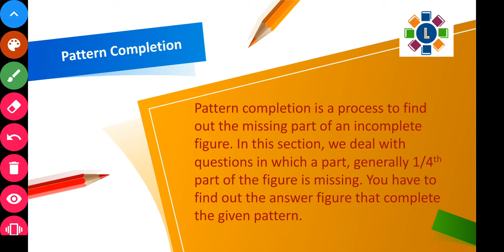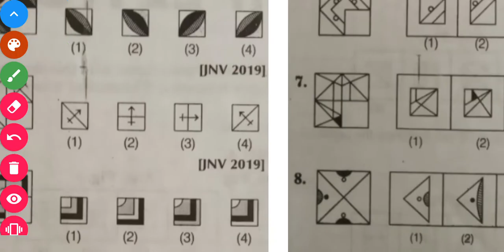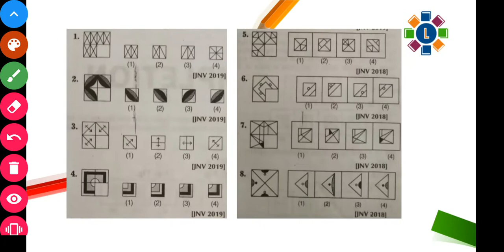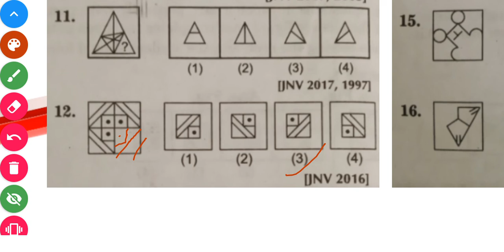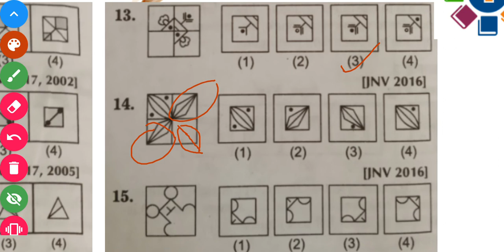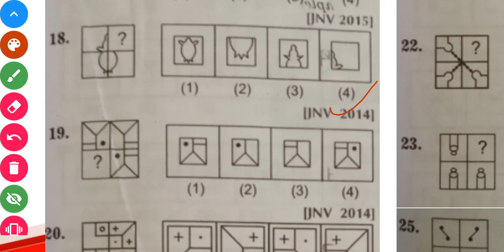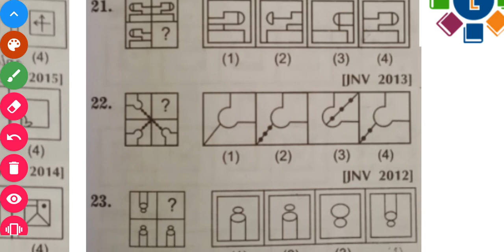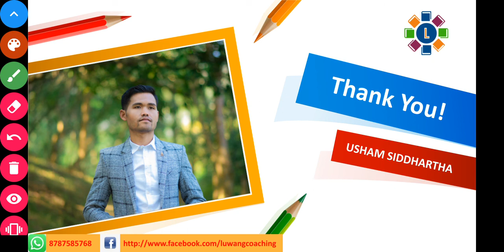MAT Pattern Completion part 1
This is part of a series of FREE video lectures for Navodaya Entrance Exam. Pattern Completion comes under the Mental Ability Test section. It is a very important part for your exam.